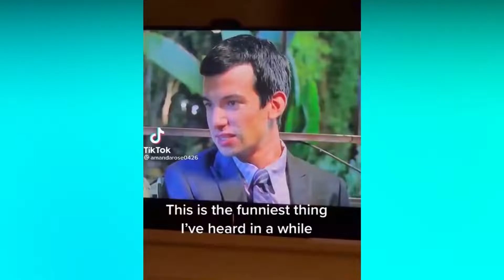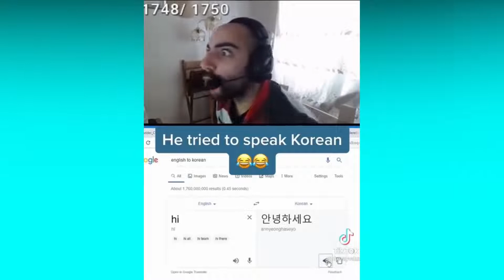People Dying Inside Compilation#55